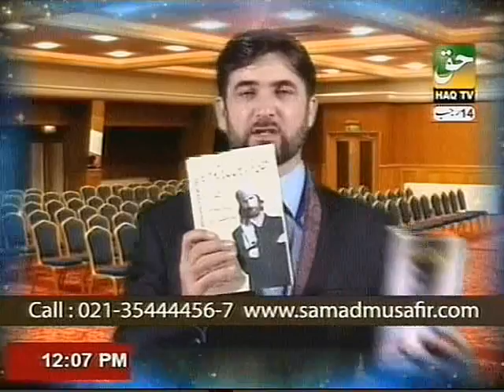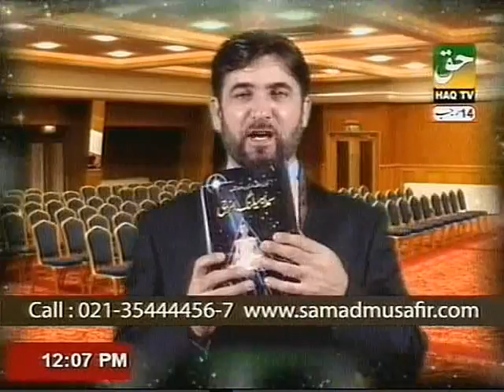Dr. Abdul Samad in Drawing Room on Haq TV, Topic: Types of Meditation